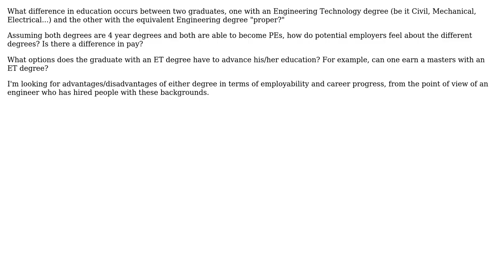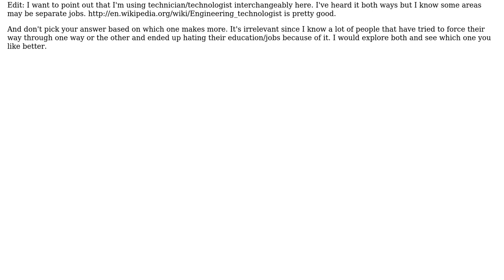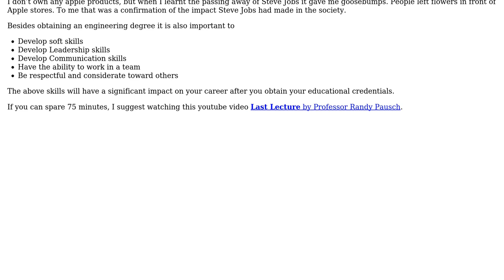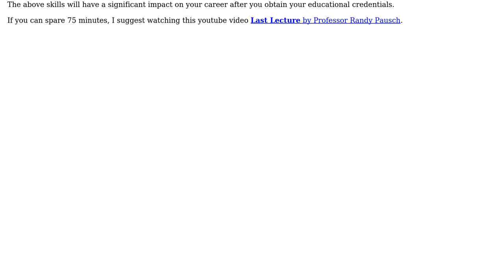What are the major differences between Engineering degrees and Engineering Technology degrees in...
Engineering: What are the major differences between Engineering degrees and Engineering Technology degrees in terms of employability?

With thanks & praise to God, and with thanks to the many people who have made this project possible! | Content (except music & images) licensed under CC BY-SA | Music | Images & others | With thanks to user Mahendra Gunawardena user JedF user cKrug user Air and the Stack Exchange Network Trademarks are property of their respective owners. You are responsible for your own actions.